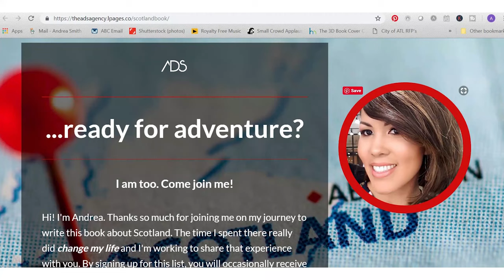What it's like living in Glasgow: My "Cold Nights and Radiators" Story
When I was first flat-hunting (i.e. apartment-hunting) for my year expat experience in Glasgow, I was very determined to live in one of those romantic, sandstone flats. I had to have it! Some colleagues at work were hoping I would choose something newer but I knew exactly what I wanted - a gorgeous, classic sandstone flat right off of the park with idyllic views, in walking distance to everything I need (plus some other lovely sites and City Centre (i.e. downtown)), etc. So I got what I wanted but one of the downfalls of going with an older residence is just that: dealing with older piping, older housing issues, etc. The main thing was the first thing that happened - which was a non-working radiator (i.e. heater)! That's a non-negotiable in Glasgow - especially with how frigid the temperatures get and how wet the days are. So this video explains what those nights were like and how I got through that.

All of this is a part of a book I'm writing right now about my time in Scotland - one year back in 2015. Want to keep up with my journey? I'm sure I'll be sharing a few excerpts from the write-ups I do on short-stories like this one, plus I'll be asking those on my list to help me out with input on things like the cover art, title of the book, etc. Would love your help! Thanks and cheers!

A FEW THINGS ABOUT MY BUSINESS: The ADS Agency (Marketing & Branding)